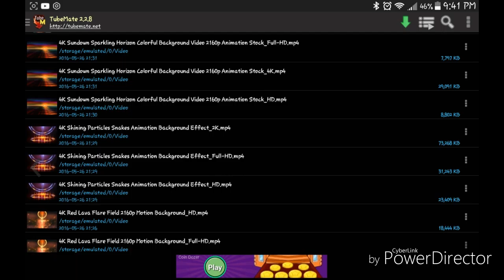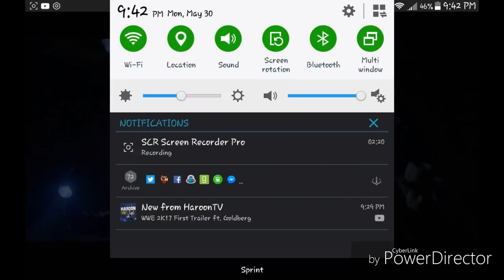Wwe 2k17 game info June 30 2016